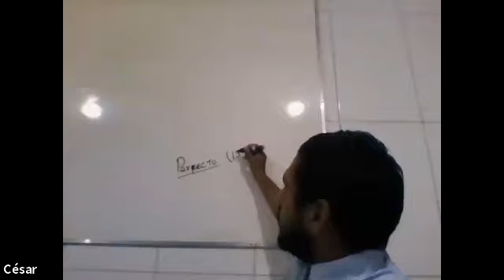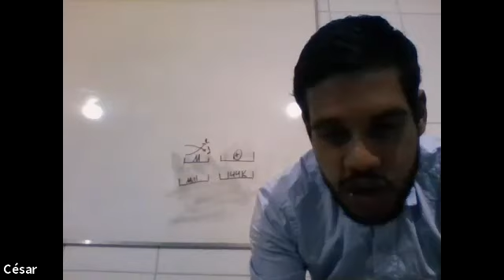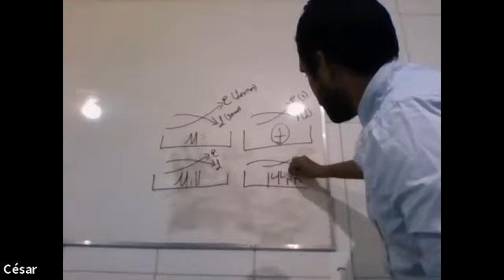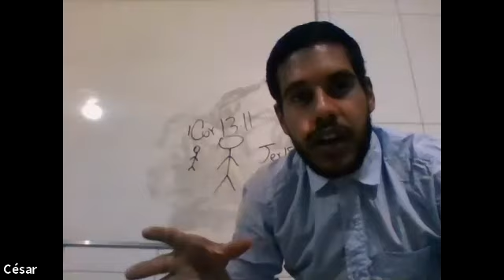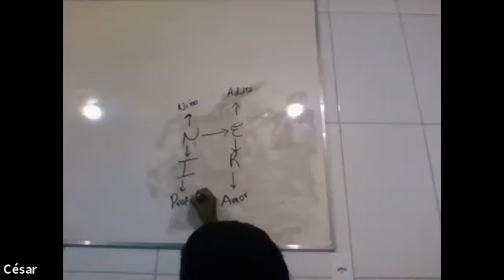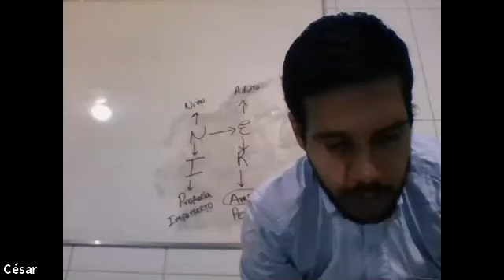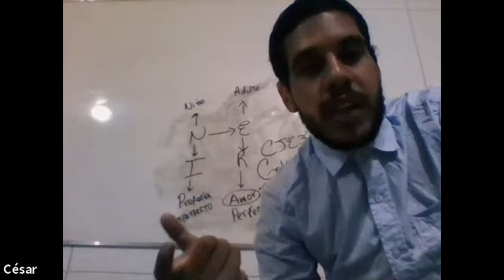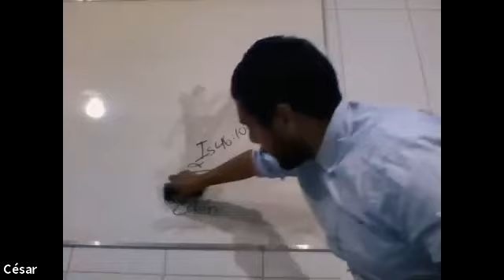César - Dejando lo que era de Niño